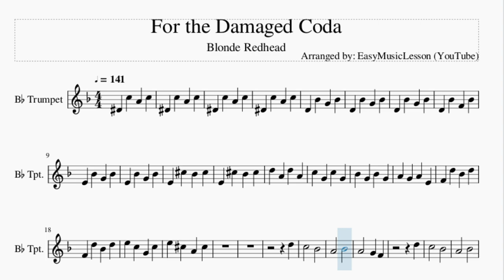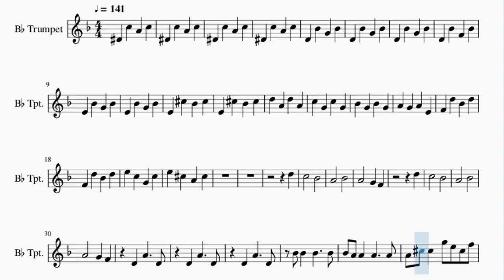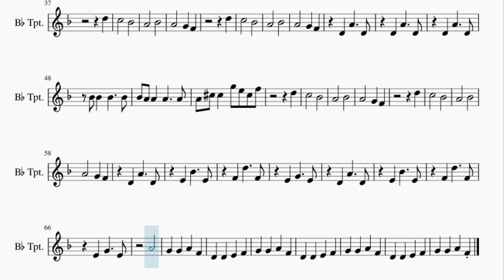Trumpet Sheet Music: How to play For the Damaged Coda by Blonde Redhead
Here is a sheet music/tab video on the song For the Damaged Coda by Blonde Redhead on the trumpet. A trumpet sheet music arrangement which is transposed to notes that are easily played by trumpet, for the song For the Damaged Coda by Blonde Redhead.

EasyMusicLesson teaches you to play the your favorite instrument, through well-arranged sheet music so that you too can learn how to play For the Damaged Coda by Blonde Redhead on the trumpet as fast as you can. A trumpet sheet music with backing tracks to help your play the song better.

Chords of Trumpet arrangement:
C# Dim   F Min   G# Maj   D Dim   D Dim   C Min   A# Min   F Min
G Maj   G# Maj   A# Maj   G Maj   C Min   A# Maj   C Min   B Dim
C Min   A# Maj   C Min   B Dim   C Min   C Min   C Min   G# Maj
G Maj   B Dim   C Min   A# Maj   C Min   B Dim   C Min   A# Maj
C Min   B Dim   C Min   C Min   C Min   G# Maj   G Maj   B Dim
C Min   A# Maj   C Min   B Dim   C Min   A# Maj   C Min   B Dim

Melody notes of Trumpet:
D#4 C5 A4 C5
D4 A#4 G4 A#4
D4 A#4 F4 A#4
E4 A#4 G4 A#4
E4 C#5 A#4 C#5
A#4 G4 A#4 G4
A4 G4 A4 E4
F4 D5 A#4 D5
E5 C5 G4 C5
E5 C#5 A4 C#5
D5
C5   A#4
A4   A#4
A4   G4 F4
D5
C5   A#4
A4   A#4
A#4 A4 A4 A4   A4
A4 C#5 C#5 G5 E5 C#5 F5
D5
C5   A#4
A4   A#4
A4   G4 F4
D5
C5   A#4
A4   A#4
D5
C5   A#4
A4   A#4
A4   G4 F4
D5
C5   A#4
A4   A#4
E4 A#4   E4
E4 A#4   E4
A4
G4 G4 A4 F4
D4 D4 E4 F4